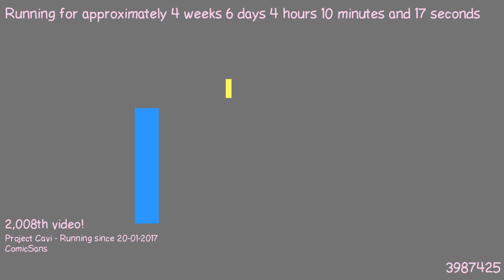1487902472 - Webdriver Cavi - H